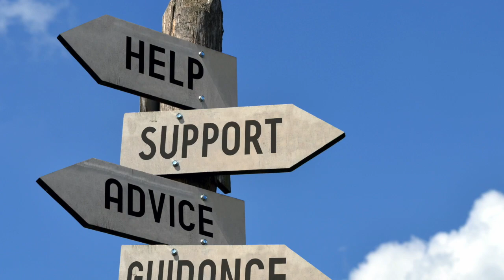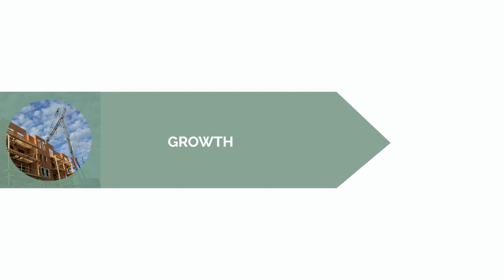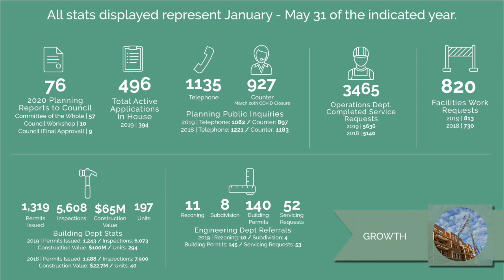July 2020 Maple Ridge Council Update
Maple Ridge Mayor Mike Morden, on behalf of Council, provides a brief overview of the City's accomplishments over the first part of 2020. The update includes a few words on the COVID-19 pandemic and highlights from Council's Strategic Plan. for details on the Council's Strategic Plan and links to all of the latest information.